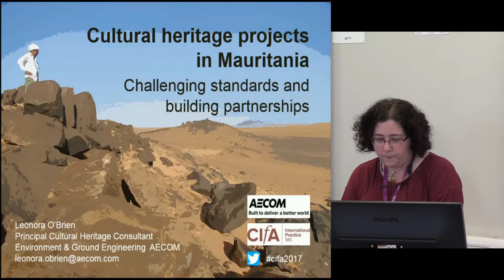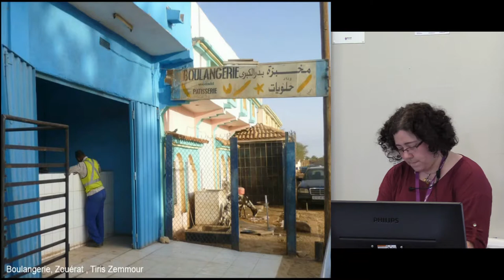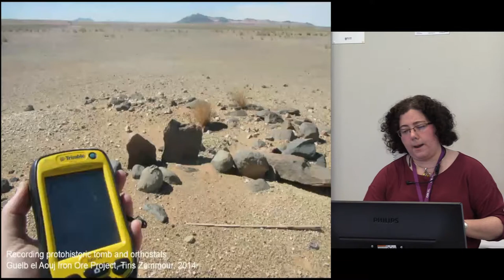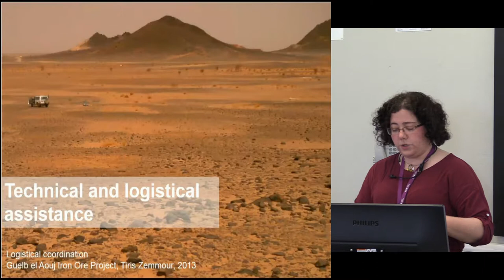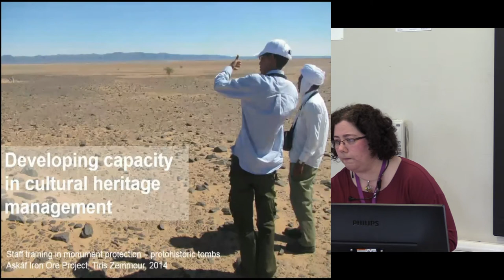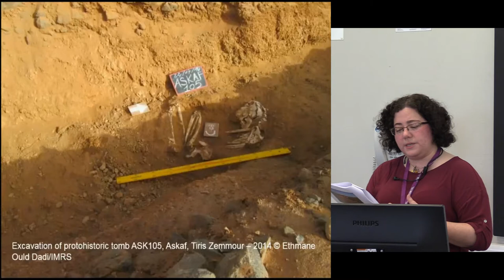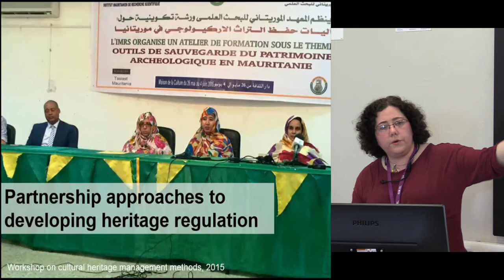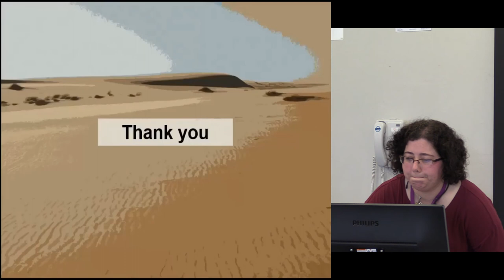Case study 2: Cultural heritage projects, central and northern Mauritania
Exporting cultural heritage expertise can change the expectations and requirements of national heritage authorities, raising the bar in terms of archaeological survey and mitigation and ensuring that cultural aspects are appropriately considered in mining and industrial development projects. Working closely with developers, heritage authorities and local experts, these projects provided an unexpected opportunity to apply current standards in developer-funded heritage assessment, design and mitigation. Identifying cultural heritage issues at an early stage is key to ensuring that local values are recognised and that socio-economic agendas are culturally relevant.

Leonora O’Brien, AECOM